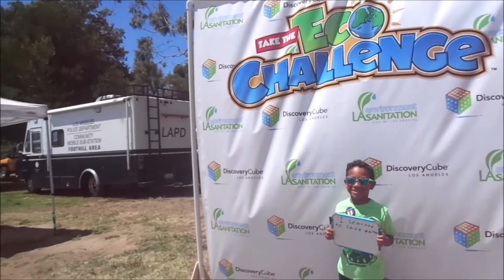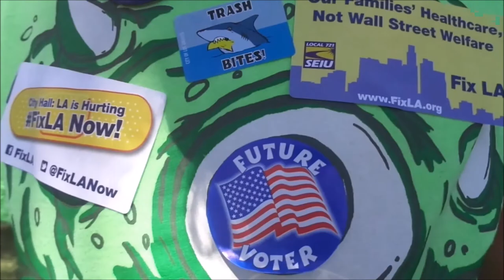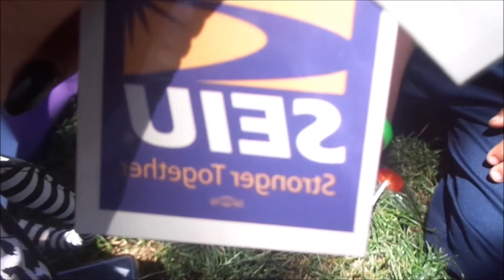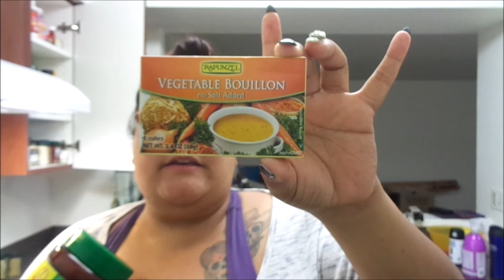✼EARTH DAY FESTIVAL✼ - (4/23/16) - EyeAmLolo